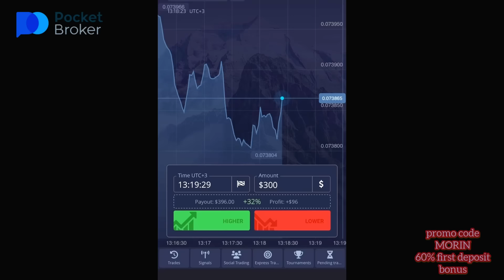Ukijaribu kugawana kazi na mzazi 🤣🤣🤣african parents are very dramatic 😩💔